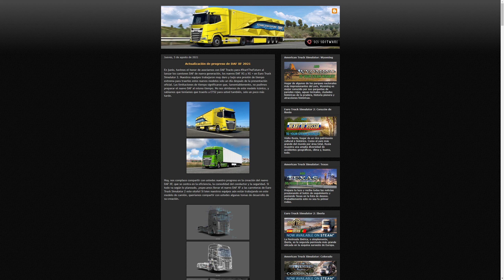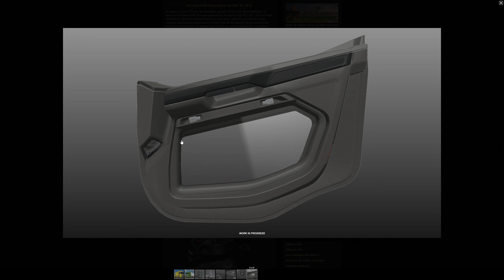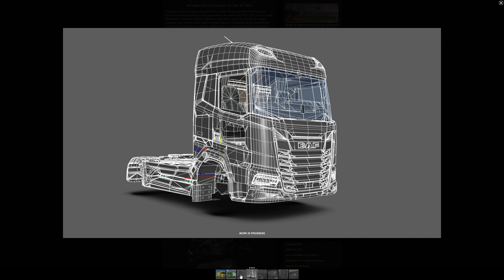DAF XF PARA ETS2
👇👇Mi SETUP en la descripción👇👇

💥PC GAMING💥

✔ GeForce RTX 2060 6GB GDDR6
✔ Nox Urano VX 750W 80+ Bronze 140MM
✔ Sharkoon TG-5 USB 3.0 Cristal Templado
✔ Seagate BarraCuda 3.5" 2TB SATA 3
✔ Samsung 860 EVO Basic SSD 500GB SATA3
✔ Corsair Hydro H100x Kit de Refrigeración Líquida
✔ Corsair Vengeance RGB Pro DDR4 3200 PC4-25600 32GB 2x16GB
✔ MSI Z390-A PRO
✔ Intel Core i7-9700K 3.6Ghz

💥ORDENADOR PORTATIL💥

✅Portátil Streaming:[MSI GT80 2QD]

💥PERIFERICOS💥

✅Micrófono: [Blue Yeti]
✅Focos: [Neewer Anillo de Luz LED 16cm]
✅Cámaras: [Logitech C922] / [Logitech C270]
✅Ratón: [Sharkoon Skiller SGM1 Ratón Gaming 10800 DPI]
✅Teclado: [Newskill Serike TKL Teclado Mecánico Gaming Full RGB Switch Red]
✅Silla: [Sharkoon Skiller SGS2]
✅Auriculares: [Logitech G933] / [Plantronics RIG 500]
✅Capturadora ELGATO HD60S
✅Monitores: [Samsung 24" s24E500c] / [Samsung LC32G53TQWRXEN]

💥SIMULADOR DE CARRERAS💥

✅Volante: [Thrustmaster TSPC Racer Ferrari 488]
✅Pedales: [Thrustmaster T-LCM Pedals]
✅Shifter Logitech
✅Cockpit: ART Simulator Cockpit
✅Joystick: [Thrustmaster T.16000M FCS HOTAS]

💥ESTUDIO DE MUSICA💥

✅Altavoces Monitores de Estudio:[Pioneer DJ DM-40]
✅Teclado MIDI: [Alesis V49]
✅Controladora DJ:[DDJ Pioneer]
✅Tarjeta de sonido Externa: [Behringer U-PHORIA UM2]
✅Amplificador [Marshall CODE 100] / [Blackstar ID:Core 40 Stereo]

✅[PS4 - PRO 1TB]

🔷Si quieres descuentos en Juegos y ayudar al canal compra juegos a través de este enlace

🔷 Puedes apoyar al canal con donaciones a través de este enlace se agradece un montón

🔷Si compras juegos en EPIC STORE puedes poner mi código de creador EFRENCHIN para ayudar al canal! Gracias!